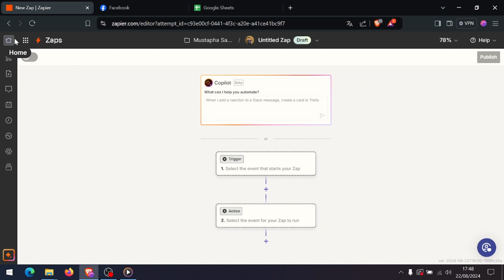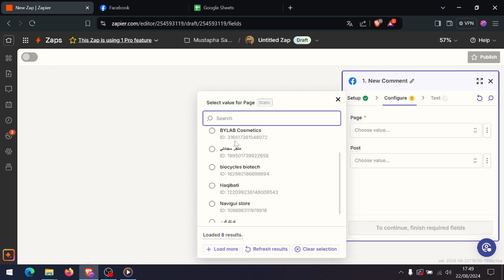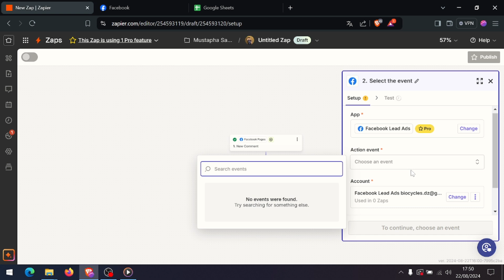How To Integrate Facebook Lead Ad With Zapier (2026) - Step by Step Tutorial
In this video I show you how to integrate facebook lead ad with zapier.